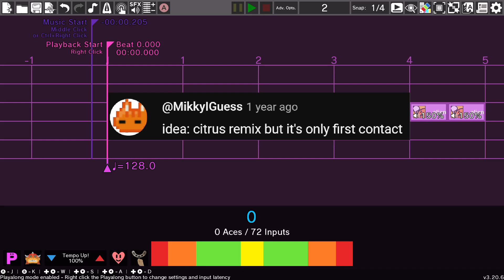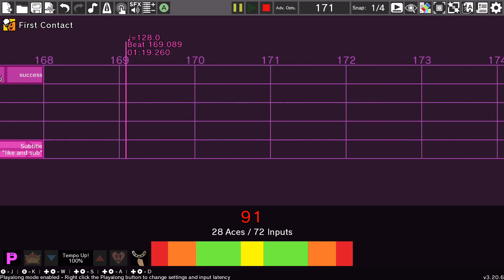Citrus Remix but it's just First Contact: Rhythm Heaven Custom Remix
Requested by: Mik!

but yeah ok maybe i was a little harsh on first contact but idk it's still kinda cringe imo and thinking of dialogue to include when you use it is definitely a part of that
it's probably still my least favorite ngl
either that or fruit basket but i have literally no feelings about fruit basket so